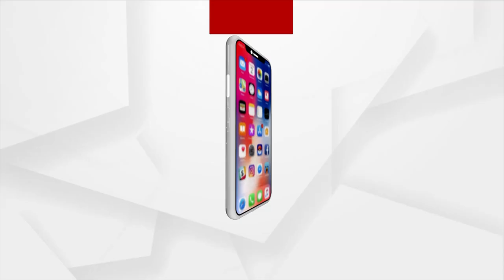CUO’s 14th Foundation Day: Union Minister Dharmendra Pradhan Addresses Event